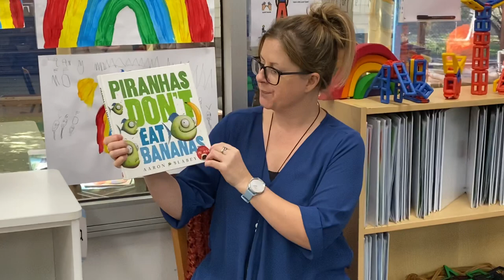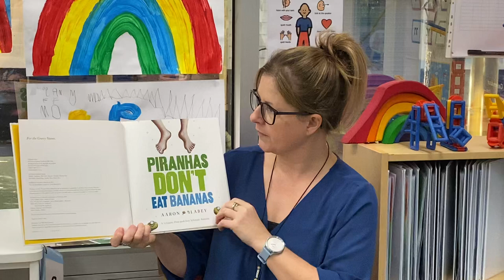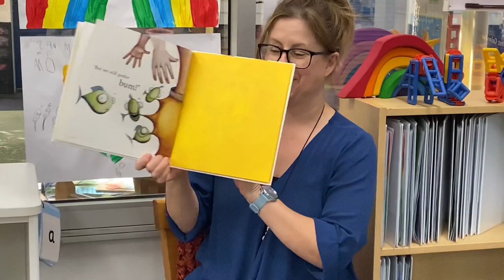Turtle group time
Story and songs